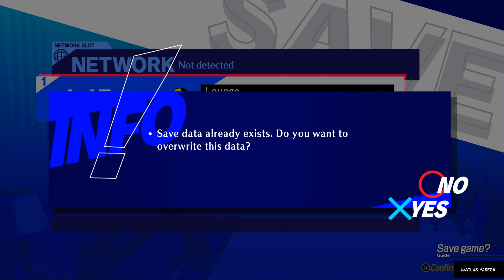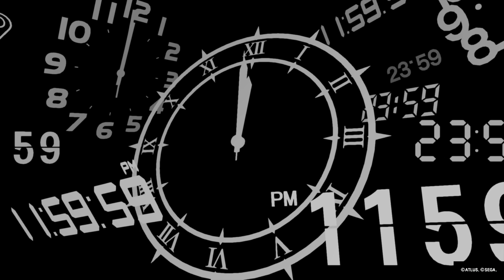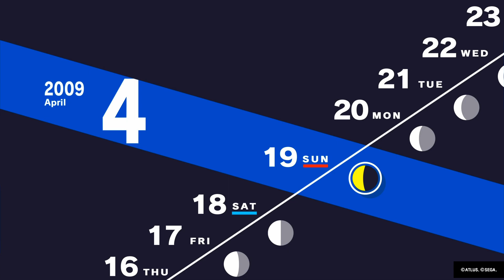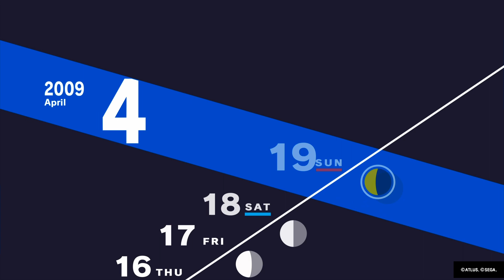P3R back 4 more huh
All gameplay & images used are my own franchise & character ownership belongs to SEGA & Atlas, i apologize 4 certain parts of the video where i dont do anything on the day reccorded this i waa busier than i thought i'd be.